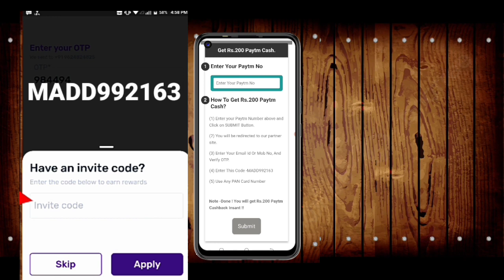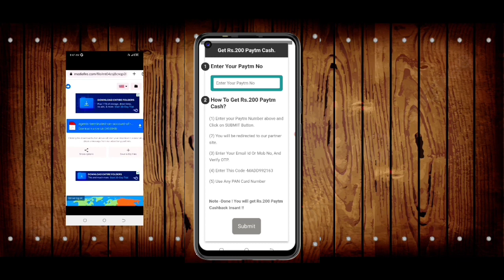🤑Today New Campaign Loot Offer ₹+200₹ +₹ 200Instant Paytm Cash || Tasks💰Campaign BUG|| New Paytm app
Today New Campaign Loot Offer ₹+666₹+333₹ 99Instant Paytm Cash || Tasks💰Campaign BUG|| New Paytm app

 code: MADD992163

quote paytm
2 paytm accounts
2 paytm in one phone
2 paytm account kyc
loot paytm cash
loot paytm
loot paytm gold
3 patti paytm cash 2021
50 rs paytm loot
5 rs paytm cash
bp paytm
e paytm
e-campaign
1 paytm cashback points equal to
1 paytm first points equal to
2 paytm accounts
2 paytm in one phone
20 paytm cash
paytm 7 pe 700 cashback offer
paytm 9apps